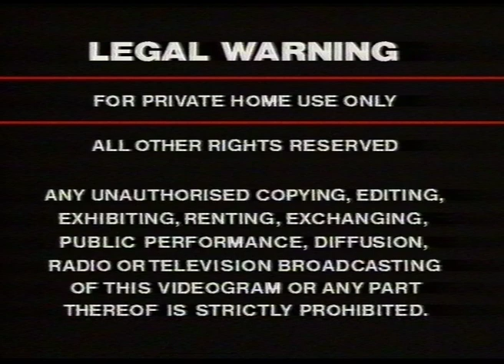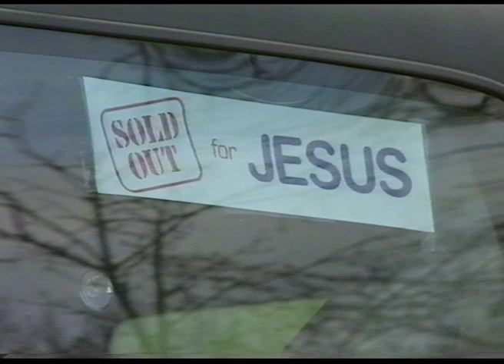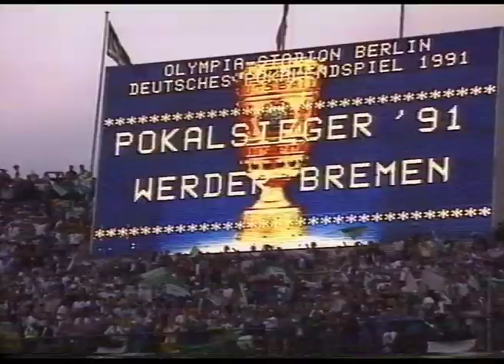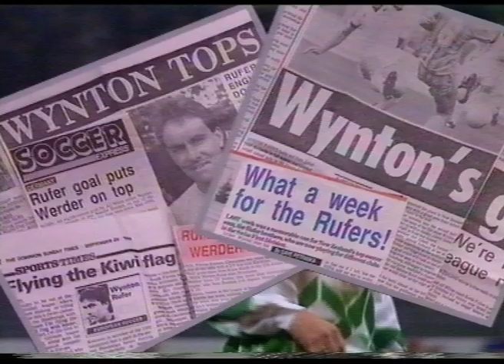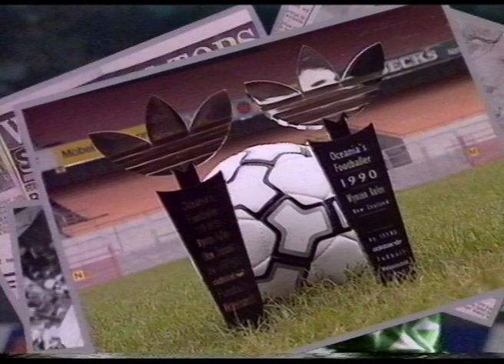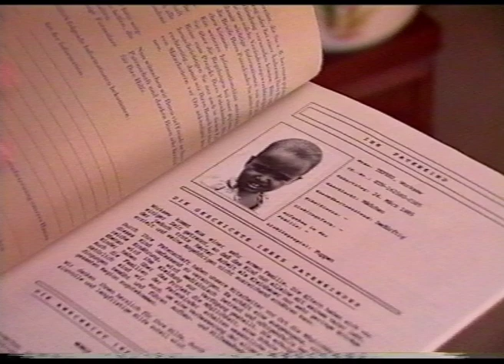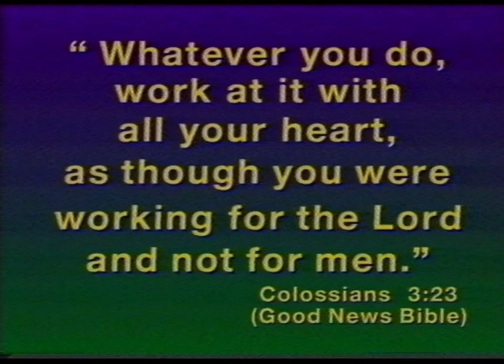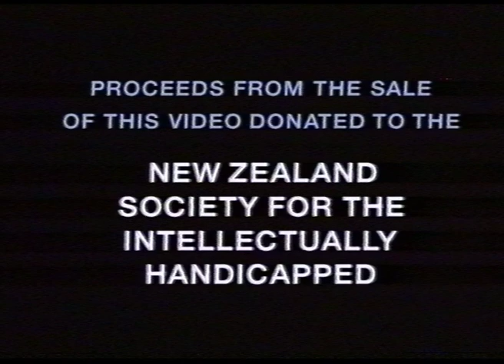Wynton Rufer - Playing Soccer the Kiwi Way - produced by Ben Jakob, Switzerland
A brilliant Soccer Training Programme by the Bundesliga Ambassador and Oceania Player of the Century